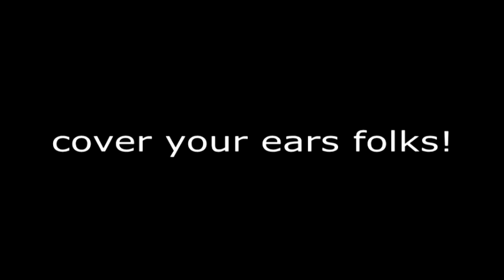AJ Does Super Mario Bros.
EXPAND TO SEE THE SCORE

So I was given this 118 games in 1 thing and it had Super Mario Bros on it, so I decided to give it a look. This is basically a karma thing because I plan on reviewing a Sonic game at some point in the near future and didn't want you to think I was playing favourites. Sorry about the horrific brightness of some of the clips. I tried to alter them in editing, I truly did but it turns out I'm not very good at editing.

I apologise for the awful singing, I will try and refrain from doing so in the future. The song (for those who aren't aware) is a hastily thrown together parody of that little ditty that Italy sings to Germany in Hetalia: Axis Powers.

Look it up if you don't know what I'm talking about.

Seriously.

I'll wait here until you get back.

SCORE: 73